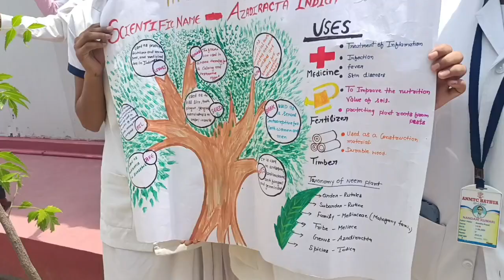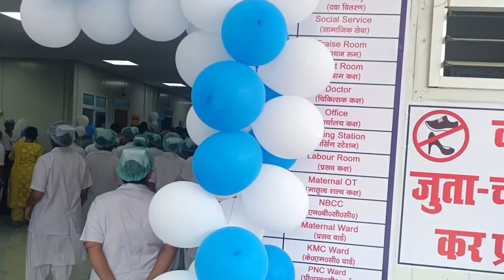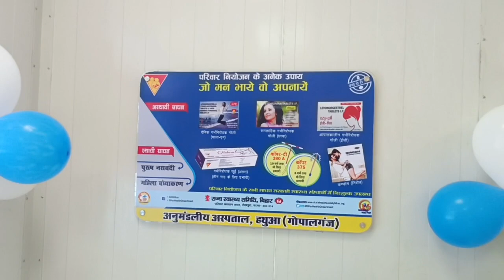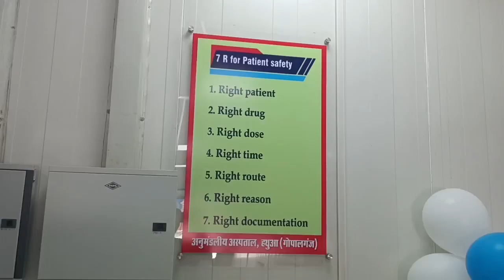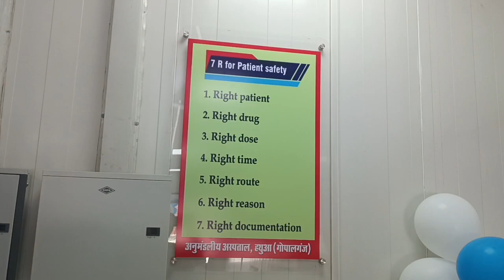Para Medical college gopalganj pmi inauguration bihar #2023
PARA Medical college vlog hindi bihari gopalganj #2023
PMI SDH Hathua Gopalganj
Hathua Hospital
Sarkari Hospital Gopalganj
government hospital
  Para Medical principal
DM